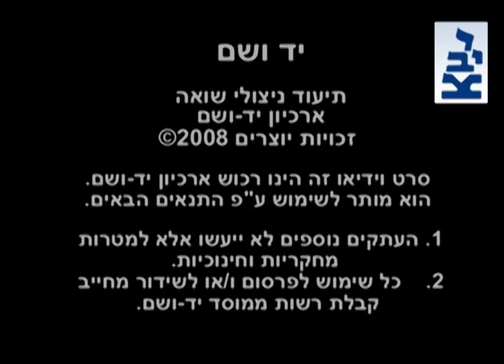עדות מפי לילי גביזון - המלחמה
הגברת לילי גביזון מתארת את המלחמה כפי שעברה עליה
מספרת על תחושותיה ממוארעות המלחמה והתלאי הצהוב.
מתארת גם מקרה בו פרצו הגרמנים לביתם ולקחו מהם מזון וציוד נוסף.
כיצד התחמק אביה מגיוס לעבודות הכפייה.

יד ושם, עדות VT12718